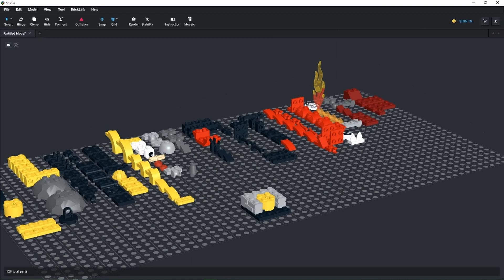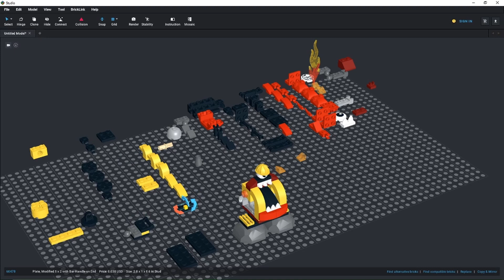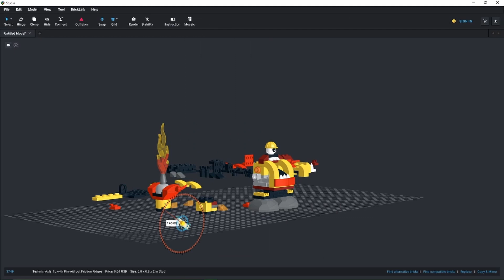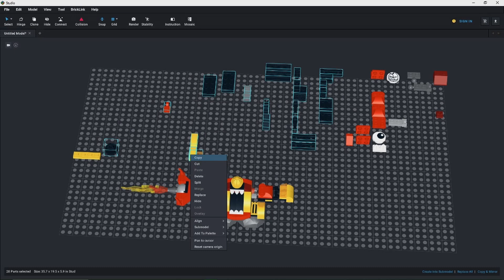Mix Max Murp - Episode #23 - Kramm + Flamzer (MIX)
The twenty third episode, featuring Kramm and Flamzer.